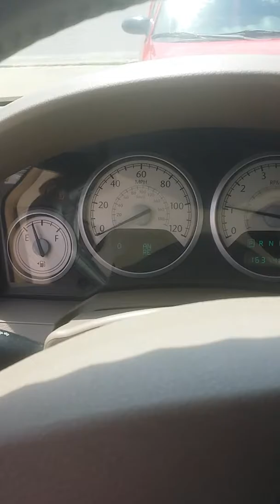2008 Chrysler Town and Country Limited Edition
2008 Chrysler Town and Country Limited Edition for sale